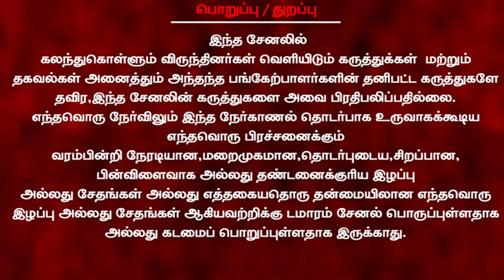மாணவர்களின் போதை ஆபத்து|Damaaram|Tasmac|Drug|Liquor|Addiction|Thol.Thirumavalavan|Ulunthurpettai|vck